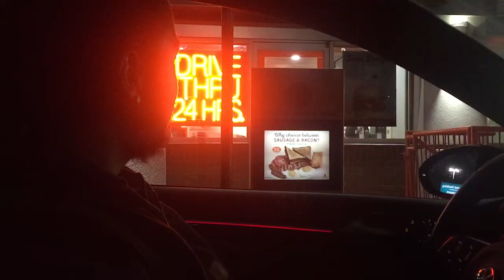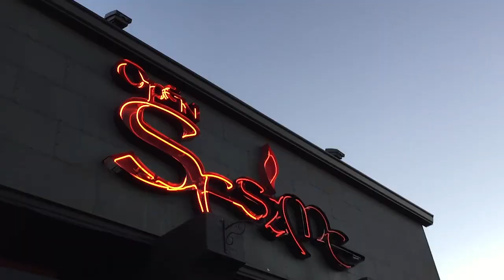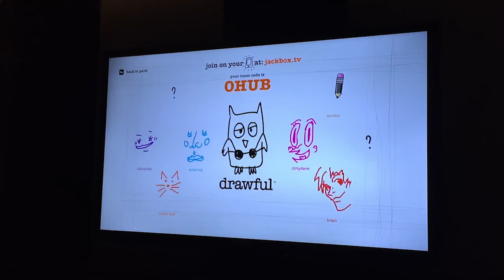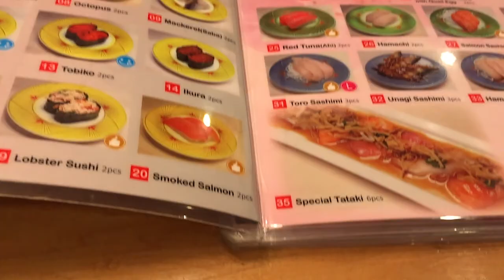WV40 // 2017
VLOGS 2017 | WEEK FORTY

We're getting closer and closer to the end of the year and I'm both frightened and excited, anyone else??Hehehe catch my vlogs every Wednesdays!!!

I N S T A G R A M : @2201pm

Childish Gambino - 3005 (Secret Track)
DKVPZ - Aqui no Baile
FKJ - Vibin' Out
Alfa & Emmavie - No Need To Wait
Steve Lacy - C U GiiiiiiiiRL
Trippie Redd - Bust Down